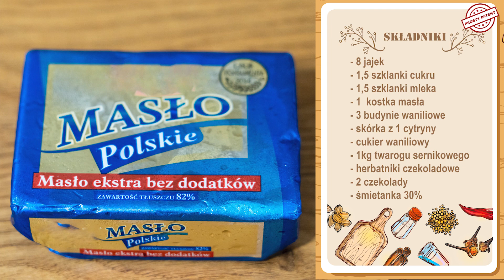Najlepszy przepis na sernik z polewą czekoladową .Prosty patent na sernik z polewą czekoladową .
Cześć dzisiaj pokaże Wam prosty patent na sernik z polewą czekoladową .
Jest przepyszny , delikatny , ulubiony sernik moich dzieci . Zapraszam do oglądania .